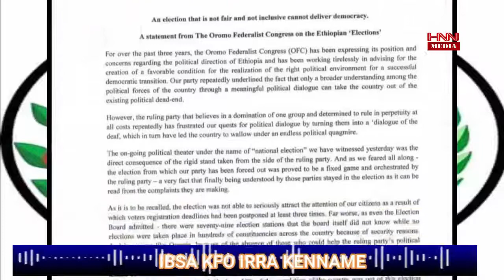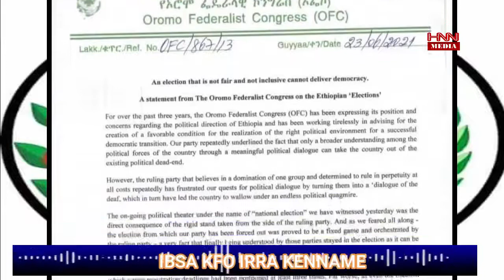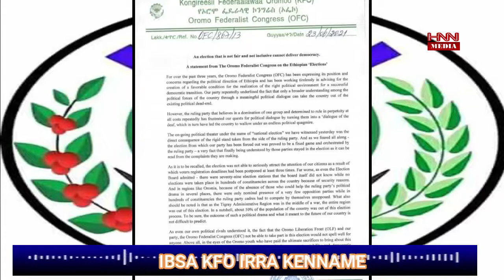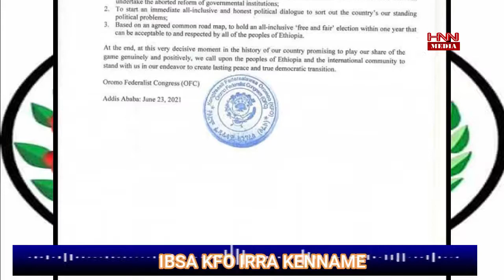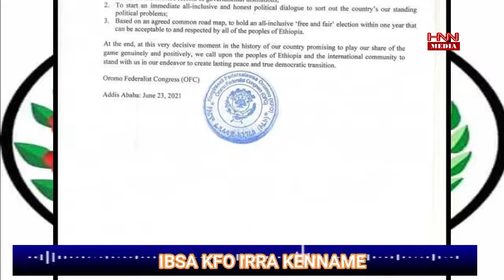HNN ODUU OOLMAA OROMIYAA. JUNE 24, 2021